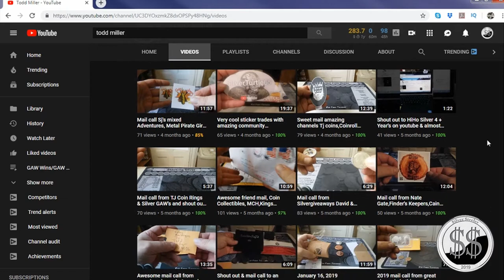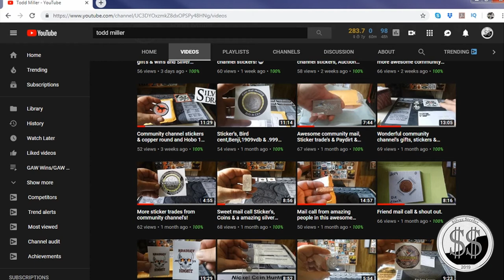Mail Call Todd Miller